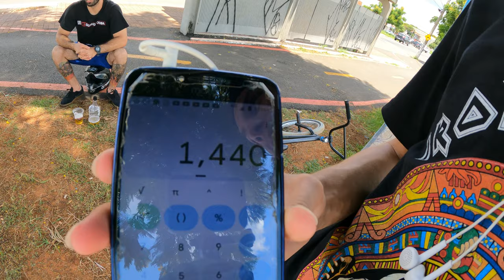ENSINEI ELE A MANDAR NOSE SLIDE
ME APOIE NA LOJA DO FORTNITE!!! tag: SANDEY